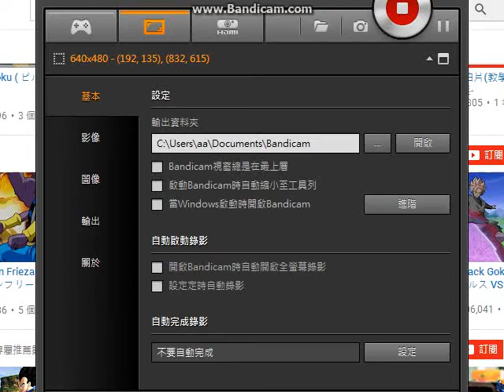「樂高忍者遊戲 人物解說」的複本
在描述樂高忍者的解說